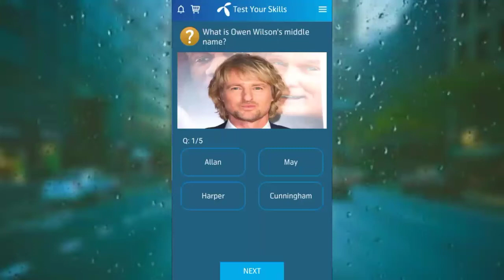What is Owen Wilson's middle name? | My Telenor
29 October 2020 my telenor
29 October 2020 telenor
29 October answer
29 October answers
29 October my telenor
29 October my telenor answer
29 October my telenor answers
29 October my telenor app
29 October my telenor app questions
29 October my telenor question
29 Oct my telenor question answer
29 October question
29 October questions
29 October quiz
29 Oct telenor
29 Oct telenor answer
29 Oct telenor answers
29 Oct telenor app answer
29 Oct telenor question
29 October telenor question answer
29 October telenor questions
29 October telenor quiz

today question
today question of my telenor appP

today questions
today questions of my telenor apPp
today skills
today telenor

answer question
my
my telenor
my telenor October
my telenor October 2020
my telenor today questio
question answer
question answer app
telenor questions

telenor quiz

telenor skill
telenor skills
telenor today
question today
skill test my telenor
telenor
telenor answer
telenor answer today
telenor answers
telenor answers today
telenor app
telenor question